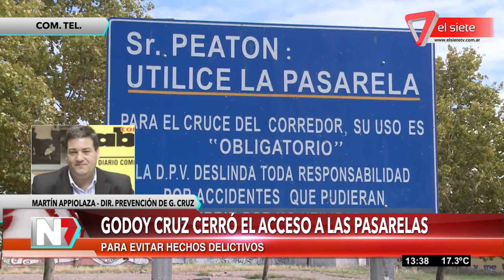Godoy Cruz cerró el acceso nocturno a las pasarelas